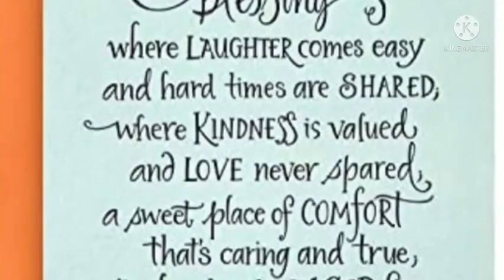happy birthday to my beautiful friend Sharon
# shout out my friends and family